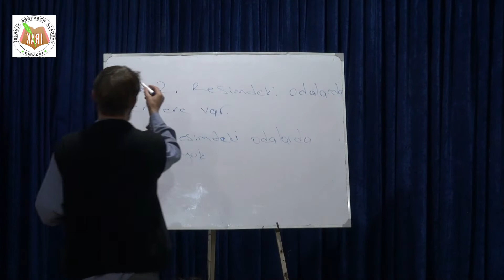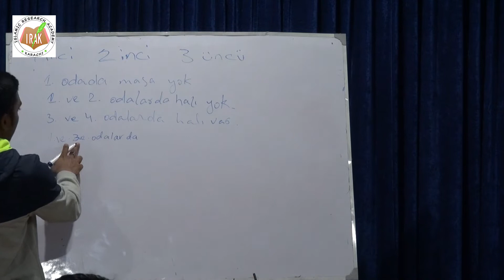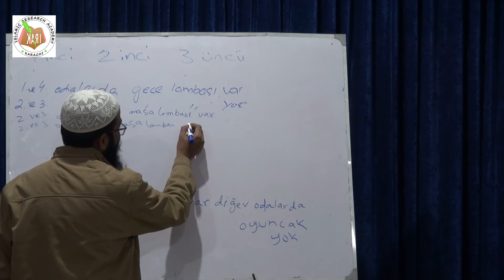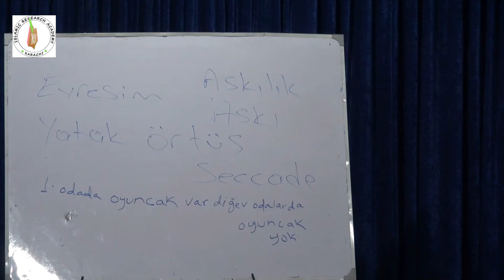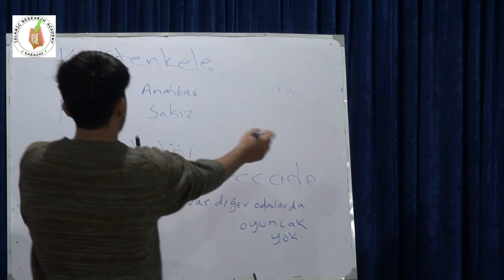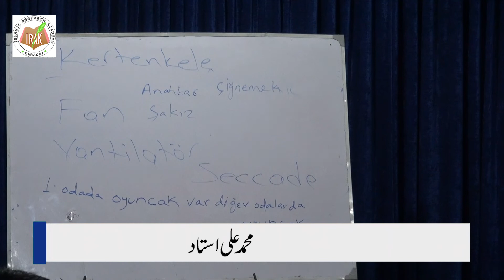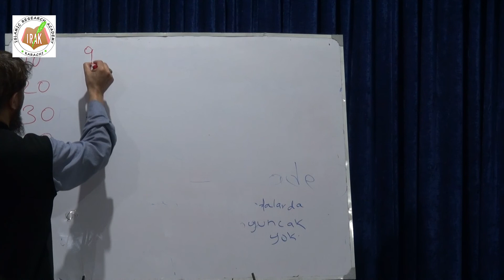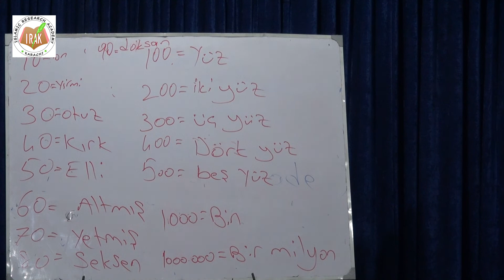Turkish Language Course Class 9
@Turkish Language Course by Islamic Research Academy Karachi